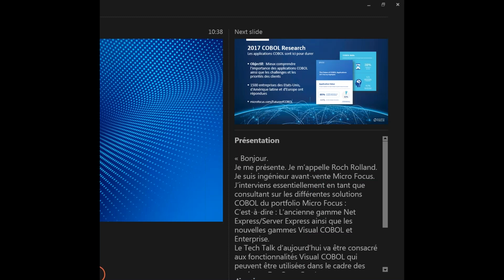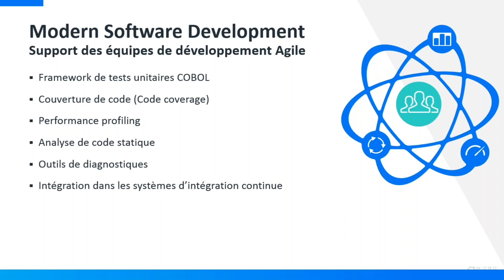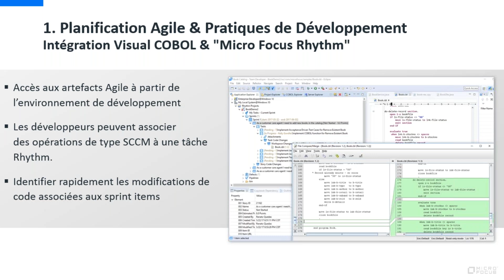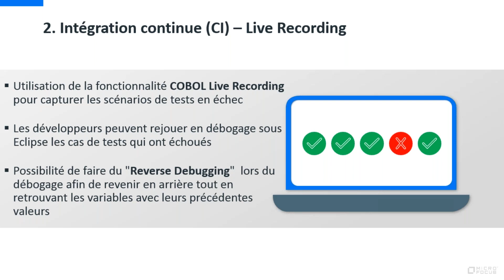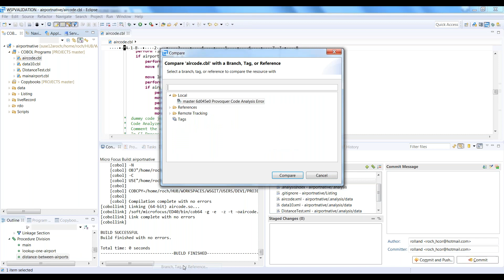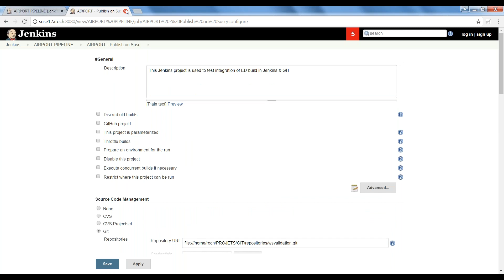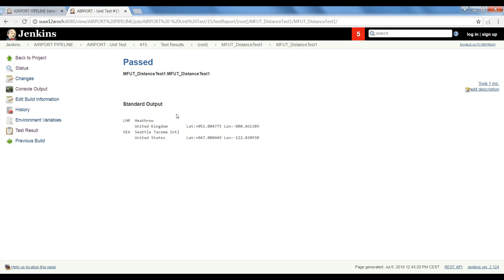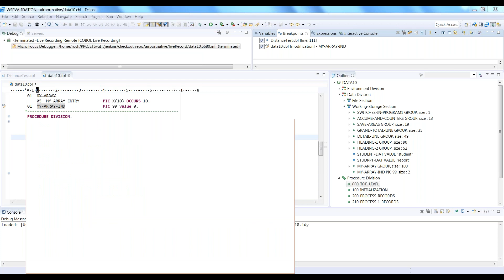Comment Visual COBOL facilite l’adoption des pratiques DevOps pour vos applications COBOL ?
Si vous souhaitez découvrir les fonctionnalités des solutions Visual COBOL facilitant l’intégration des applications COBOL au sein d’une démarche DevOps, regardez la
vidéo Tech Talk Micro Focus.